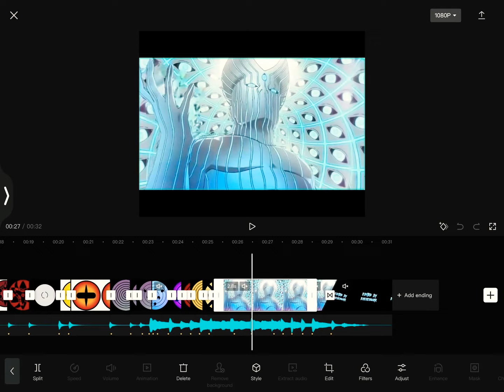Proof I did not copy my sharingan edit